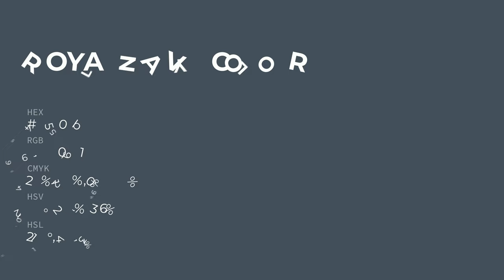Royal Navy color 45505b hex color - Blue color - Warm color 45505b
What color is Royal Navy ? 45505b hex color - Blue color - Warm color 45505b

Hex 45505b Color Code is also known as Royal Navy color.